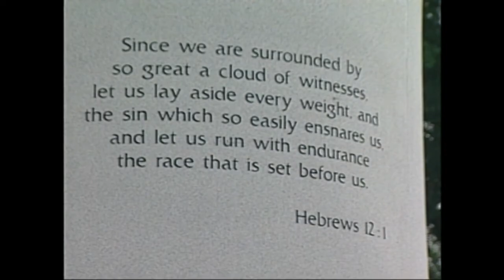Finishing touches put up around Arthur Ashe statue on Monument Avenue in Richmond, Virginia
VIDEO VAULT: July 2, 1996:  Finishing touches put up around Arthur Ashe statue on Monument Avenue in Richmond, Virginia